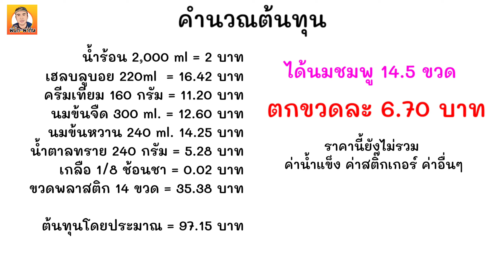นมชมพู นมเย็น สูตรทำขาย 2 ลิตร บรรจุขวด ชงใส่เหยือก พร้อมคำนวณต้นทุน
สวัสดีครับผมวันนี้พี่วิ่งมาแจกสูตรนมชมพูหรือว่านมเย็นนะครับสูตรวันนี้
พี่บิ๊กจะคำนวณต้นทุนให้ด้วยนะครับว่า 1 ขวดตกขวดละเท่าไหร่นะครับ

ขนาดขวดที่ใช้ปริมาณ 220 ซีซี
ขวดพลาสติกหาซื้อได้ตามร้านขายอุปกรณ์เบเกอรี่หรือตามออนไลน์ก็มีครับผม

สูตรน้ำชงอื่นๆ